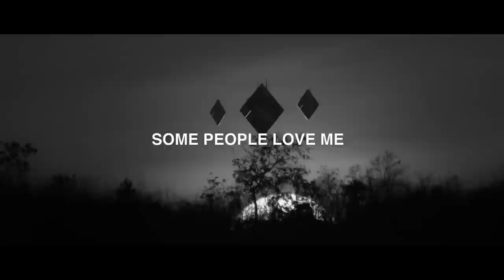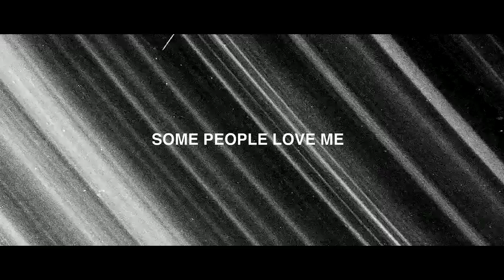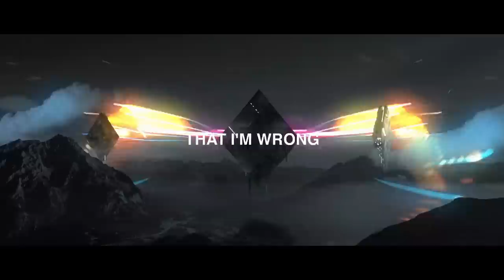Shapov & Beverly Pills - Some People (Lyric Video)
Russian starlet, Shapov follows up his Axwell collaboration ‘Belong’ with a 4 track EP, showcasing both his talent and taste in equal measure.

Spearheading the EP is ‘Breathing Deeper’ alongside his fellow countrymen MEG \ NERAK. The track has been gathering online hype since its debut during MMW in the spring.

‘More Than Love’ sees Shapov strip things right back, highlighting the talent of UK duo, Rookies. Whilst fan favourite ‘Some People’ alongside Beverley Pills has been an instant hit throughout his festival appearances this year.

Rounding off the EP is the tour de force that is ‘Analogue Soul’, combining an intense intro with a signature Shapov drop that’s as full of energy as the man himself.